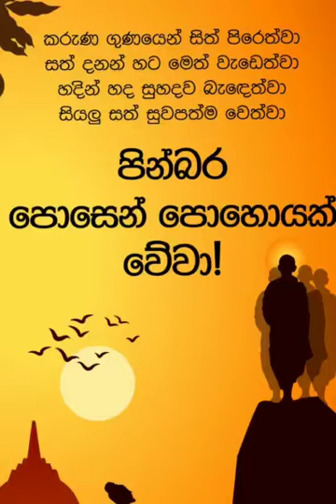සඳ වතුරක් සේ - Sanda wathurak | එෂාධි - Eshadhi | සදහම් ගීත තරඟාවලිය -2021 - 02 ශ්‍රේණිය||cover